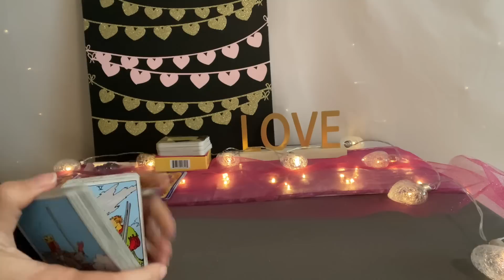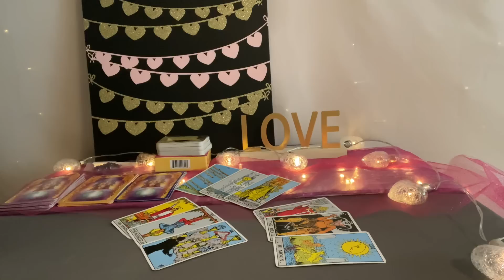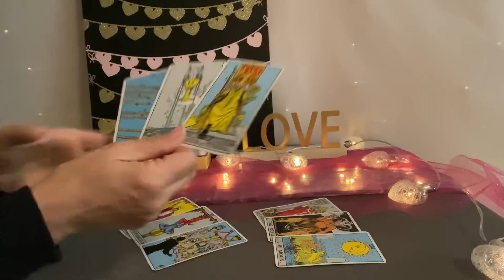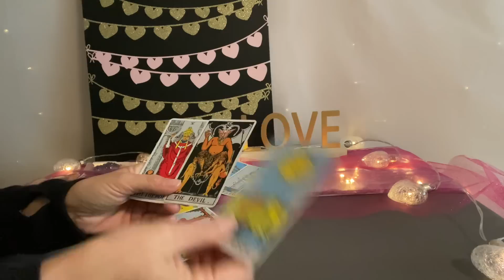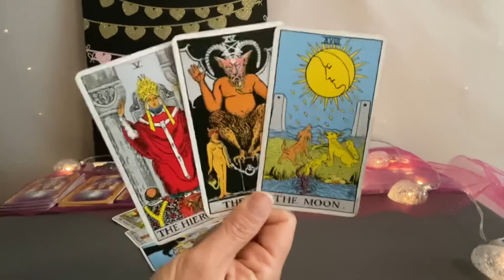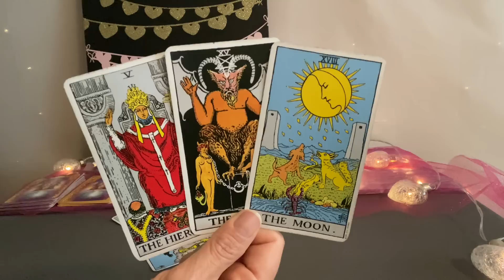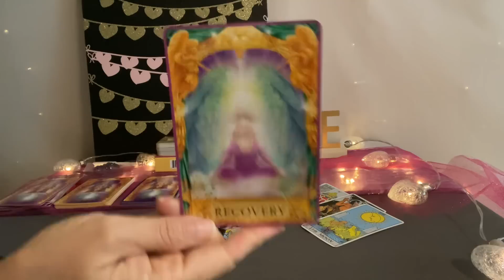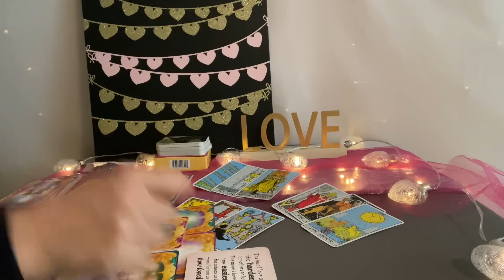GEMINI Love Tarot October 2022–Meant to be❤️❤️